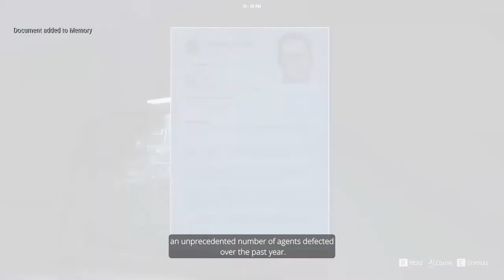Unreachable - Official Announcement Trailer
Check out the tense announcement trailer for Unreachable, an upcoming first-person investigative thriller game from developer Lost Art Studios.

In Unreachable, take on the role of Officer Harry Bernes, the famed detective of Fallstable County, as well as the target of an international crime organization. With your family kidnapped, you must carry out various demands from the kidnapper in order to prolong their lives, while uncovering clues to track down their location and devise a rescue plan.